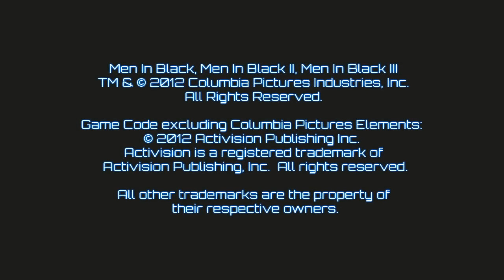Men in Black Alien Crisis Walkthrough - Part 1 Opening Theft Let's Play PS3 XBOX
Men in Black Alien Crisis Walkthrough - Part 1 Opening Theft Let's Play PS3 XBOX ( Gameplay / Commentary )

Men in Black Alien Crisis Walkthrough! Walkthrough and Let's Play Playthrough of Men in Black Alien Crisis with Live Gameplay and Commentary on PS3 and XBOX 360 high definition.